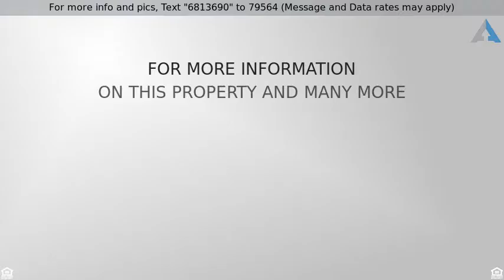Elegant Valencia Westridge Home With Main Floor Master Suite!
Presenting an elegant 5 bedroom, 4 bathroom home.  This amazing home has three bedrooms on the main floor, including the master suite and sitting area, which has direct access to the back yard, extra large walk-in closet, double sinks, and separate jetted tub and shower. The formal dining and living room has soaring high ceilings and excellent golf course views no rear neighbors!  Also on the main floor is a family room with fireplace and a cook's kitchen with eating area, breakfast bar island, granite island, counters and backsplash, six-burner stove, stainless appliances, walk-in pantry, and computer niche work area. Private entry to extra 2 bedrooms suites downstairs. Upstairs you'll find two more bedrooms, a spaciously large bonus room, and another computer/work station. Throughout the house you'll find beautiful tile flooring, ceiling fans, recessed lighting, plantation shutters and surround sound. Custom built-in fish tank. The entertainer's back yard features two patio areas professional landscaping wonderful golf course views! 3 car garage. Welcome to your Westridge new home! NO Mello Roos! Association has beautiful Club House, Pools, Spas, Tennis Courts, Park & Tot Lot. Award Winning Schools!

David Hoshaw
SCVRealty.com

Thank you for visiting our property tour!